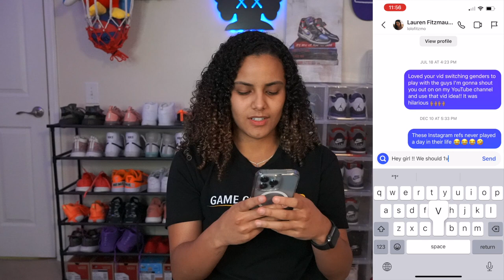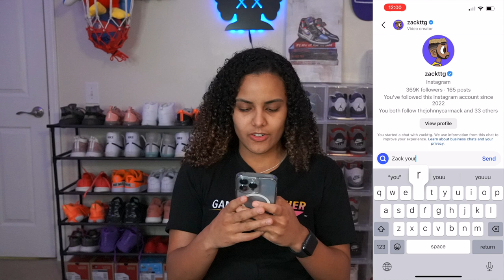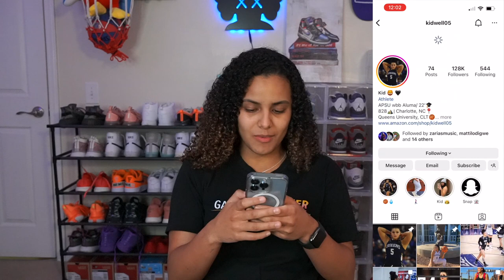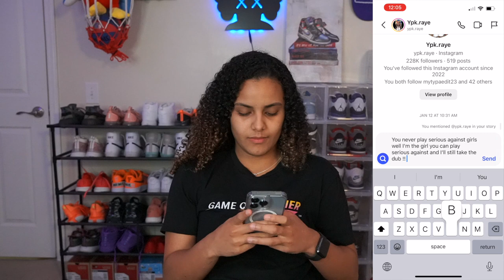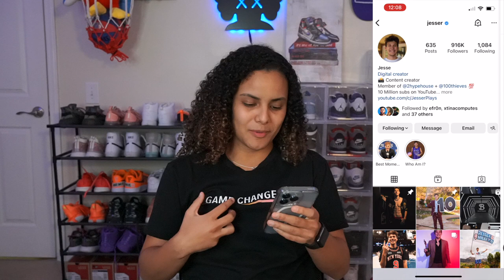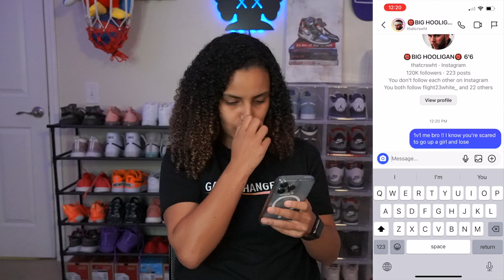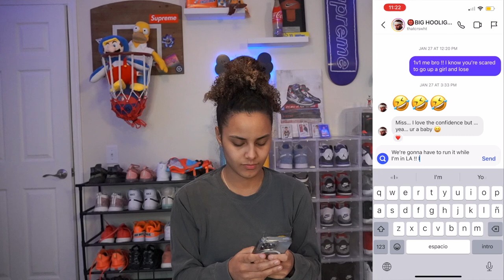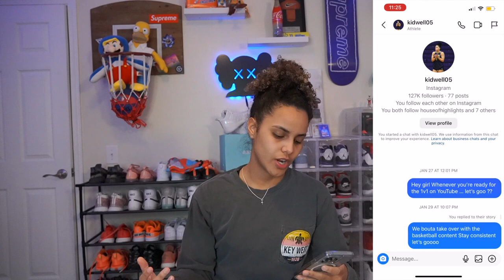Dming 100 basketball Youtubers to 1v1 me !!! *they replied*